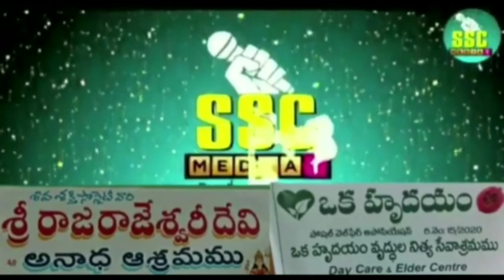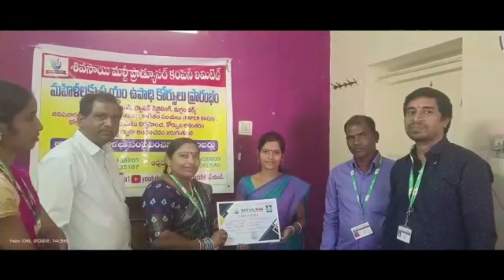మగ్గంవర్క్ బ్యూటీషియన్ ట్రైనింగ్ సర్టిఫికెట్ పంపిణీకరీంనగర్ బ్రాంచ్ రివ్యూ మీటింగ్శివసాయి గ్రూప్#